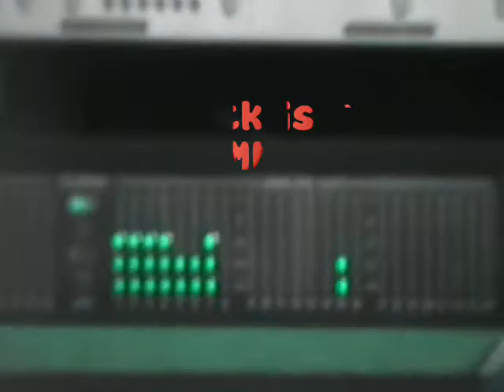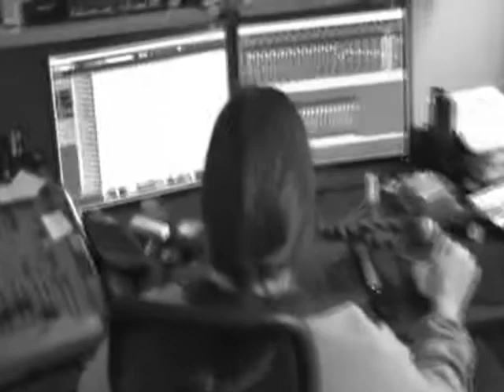Final Fiction - new "EP" teaser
upoutávka z přípravy a natáčení našeho nového EP